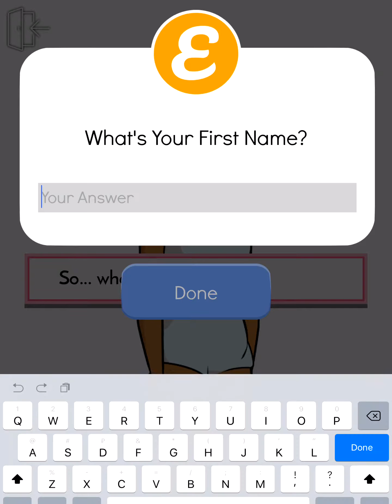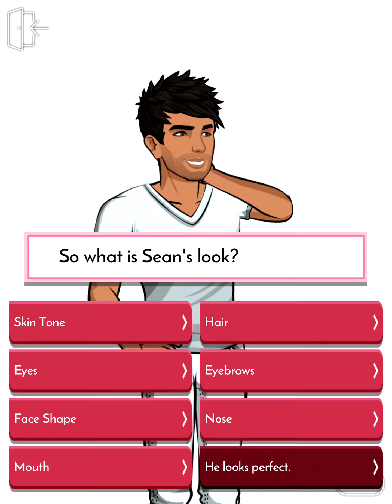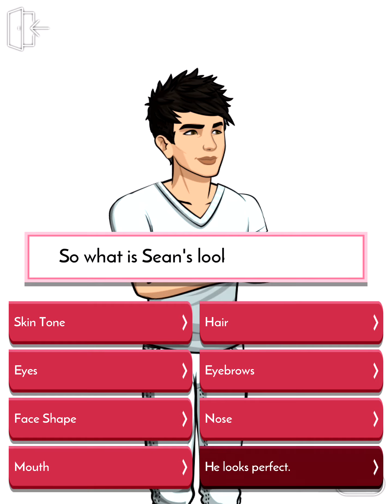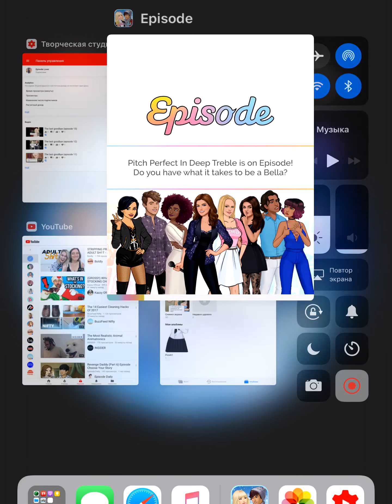My sugar baby affair (episode 16)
support this author please this is not my story